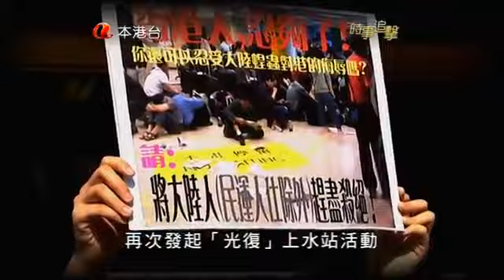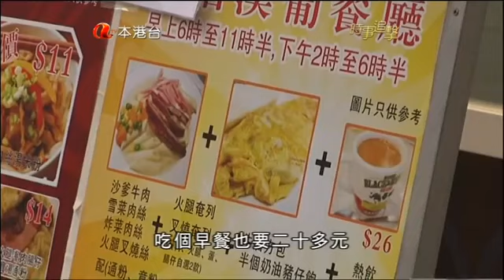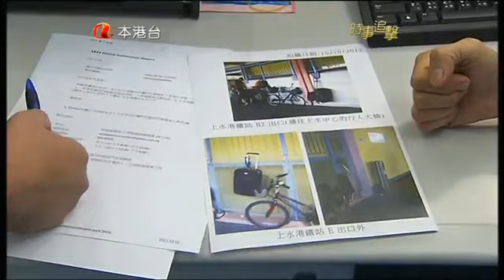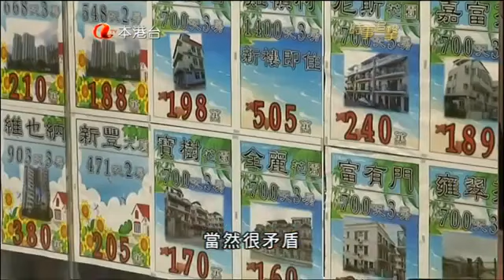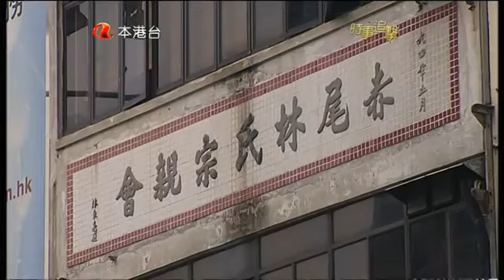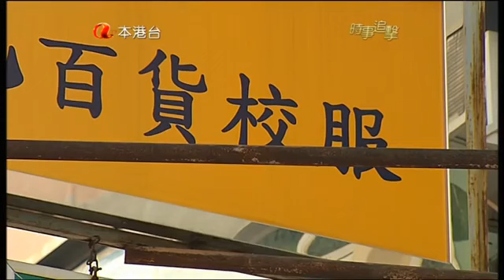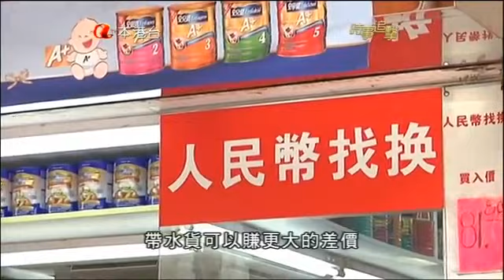時事追擊2012：水貨客